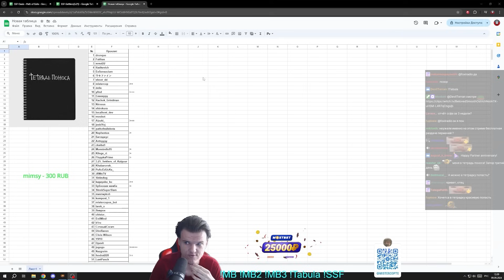Проходки на фиредов скопились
Приветствую. Это ssf.